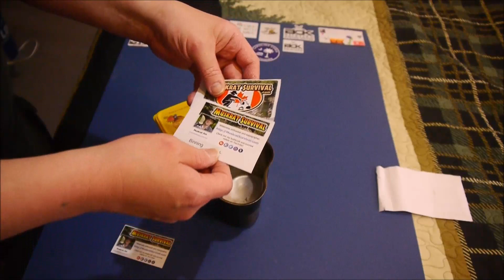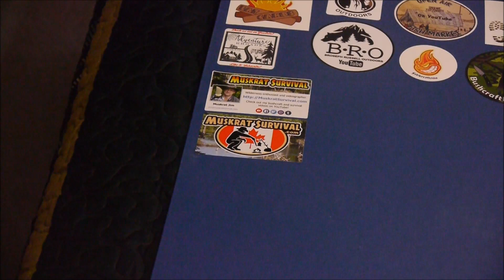Fatwood Friday and Channel Shout out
This weeks channel Shout Out is JB Outdoors and more. I read the paper wrong.. like the wanker I am.